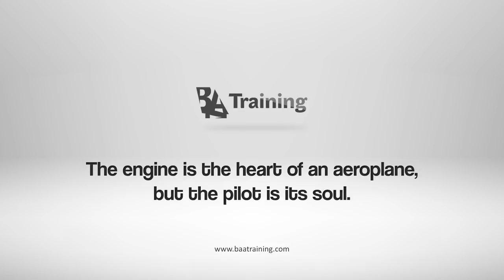Why do you want to become a pilot? Diversity united by aviation - BAA Training - Best New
Why do you want to become a pilot? That is the question we asked some of our aviation academy students who come from various different countries, cultures and backgrounds. The reasons differ person to person and it is always interesting to hear the motives that drives them forward. Take a look at BAA Training students' reasons of why they want to be pilots and their short messages in their own language.